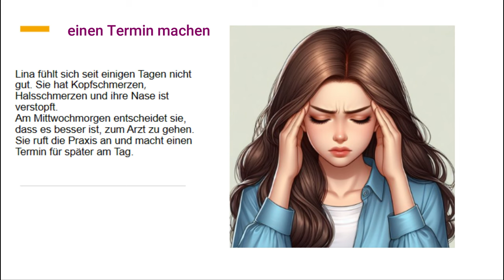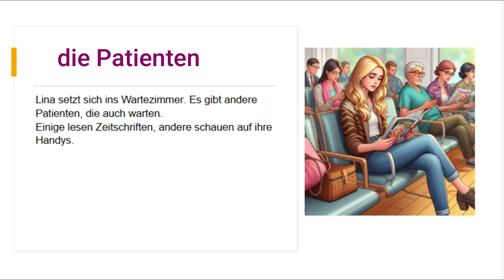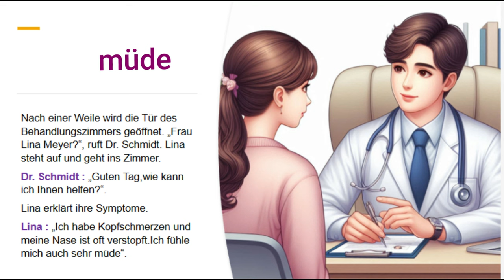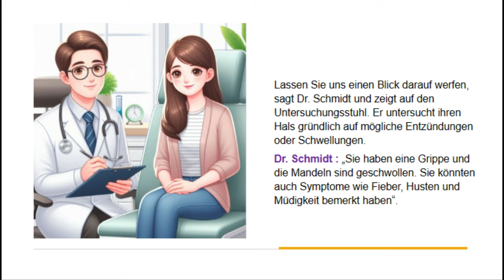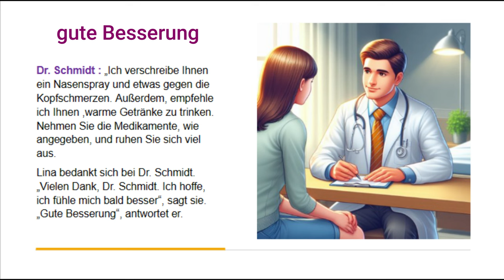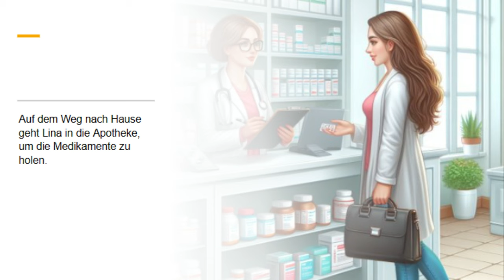تعلم اللغة الالمانية عن طريق القصص